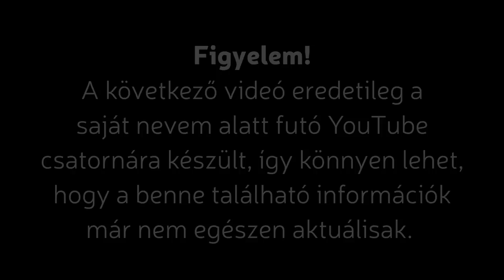Így kapcsold hálózatba a TEHENEDET!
Figyelem! Ez egy rajongói és nem szponzorált tartalom! A termékmegjelenítésekkel csupán az őszinte csodálatomat fejezem ki a szarvasmarhadigitalizáló vállalatok fejlesztői iránt.

Itt az...